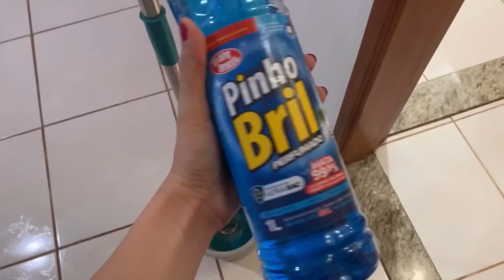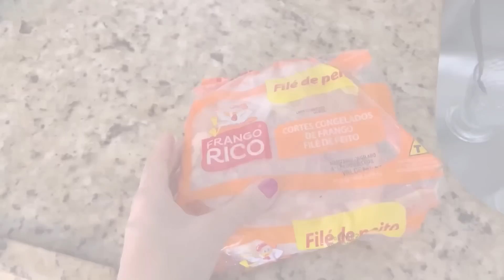QUANTO CUSTA PARA MORAR SOZINHA? Planejamento financeiro para morar sozinha 💸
📌 Links úteis ⤵

💰 Aprenda a fazer uma [RENDA EXTRA] respondendo pesquisas remuneradas e fazendo micro tarefas

- DEVOCIONAL FORTE
- ASPIRADOR DE PÓ
- FOGÃO CONSUL
- PANELA DE PRESSÃO ELÉTRICA

[TAGS]:
Quanto custa para morar sozinha,Morando sozinha organização financeira,Morando Sozinha Vlogs,morando sozinha kitnet,Morando sozinha com 1 salário mínimo,morar sozinha como começar,casinha arrumada,inara souza